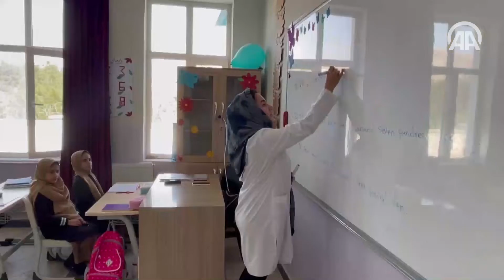حمایت تحصیلی مدارس افغان-ترک از ایتام در افغانستان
مدارس افغان-ترک وابسته به بنیاد معارف ترکیه که در افغانستان فعالیت می‌کنند٬ از ده‌ها یتیمی که وارد این مدارس شده‌اند٬ حمایت مالی تحصیلی می‌کند. دانش‌آموزان متقاضی پس از موفقیت در آزمون ورودی به این مدارس پذیرفته می‌شوند.